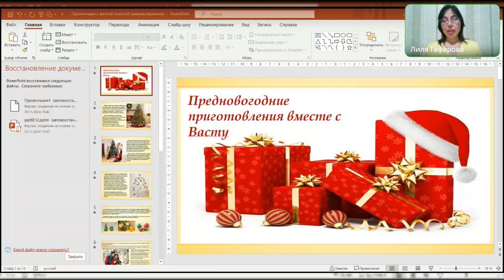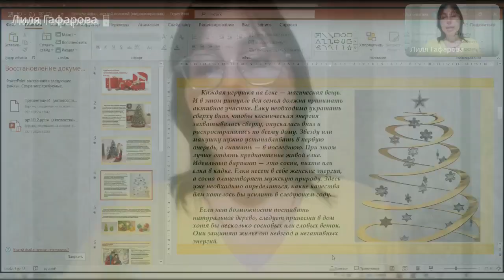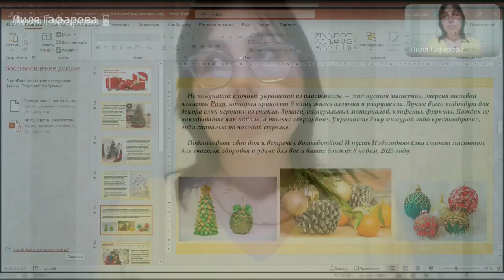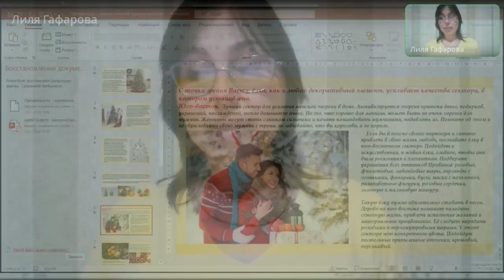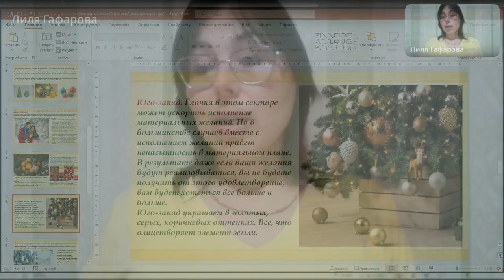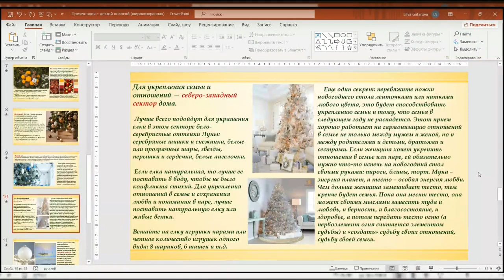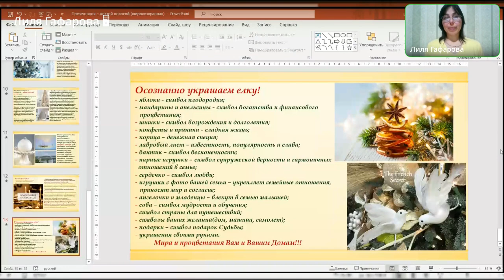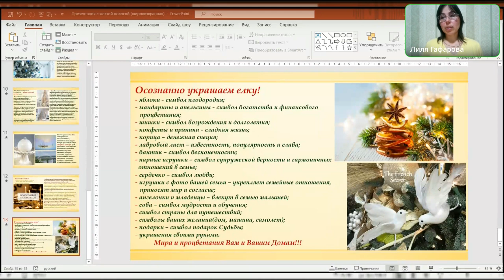Гармонизация пространства к новому году |знания Васту | Лиля Гафарова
🎀 В преддверии Нового 2⃣0⃣2⃣5⃣ года эфир на тему:
🎊"Как украсить наш дом, используя знания Васту,  гармонизации пространства!🌈☃️🏡🌏🎄Лиля Гафарова

Получи консультацию от Лили, Для участников клуба в подарок. напиши в личное сообщение телеграмм

Понравилось видео?
❓Задавайте вопросы в комментариях
🪄делитесь впечатлениями